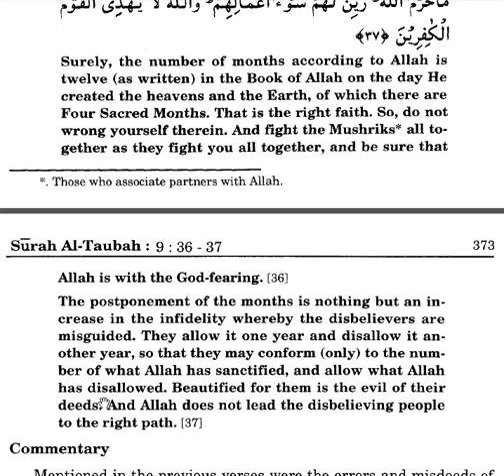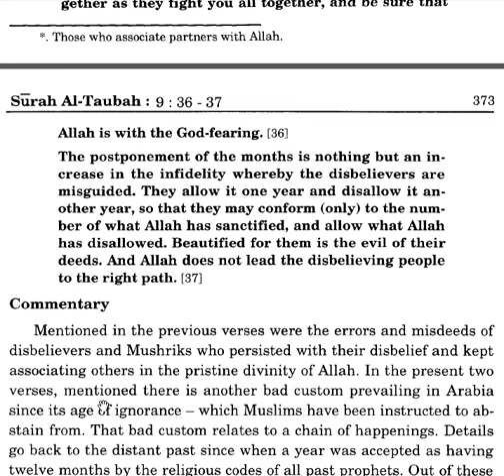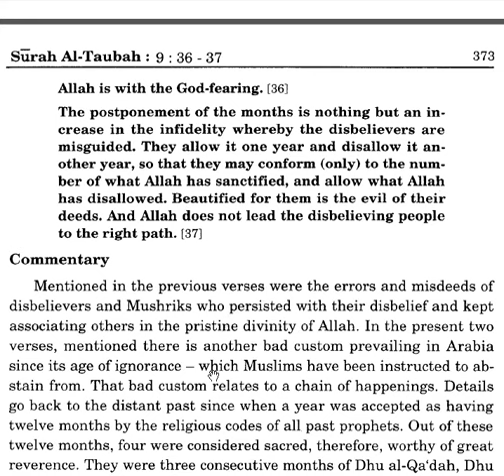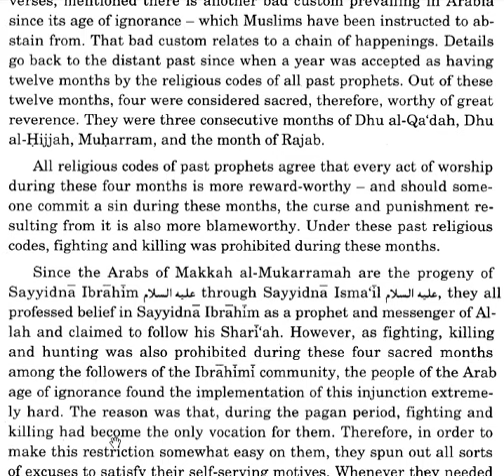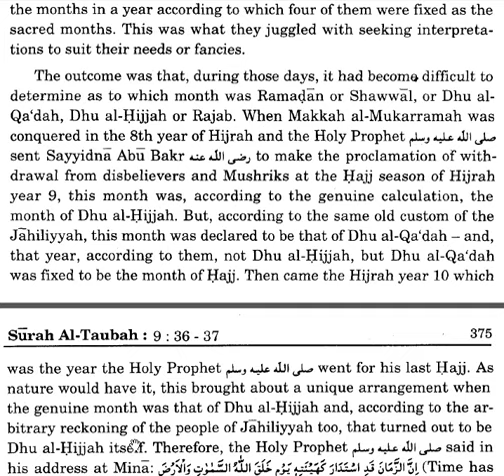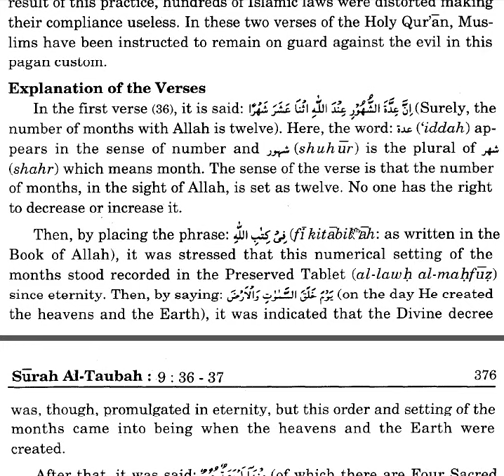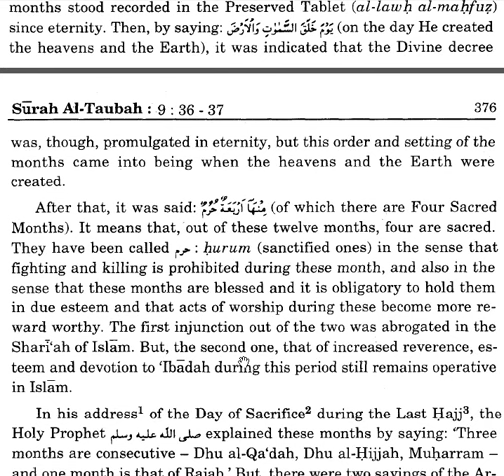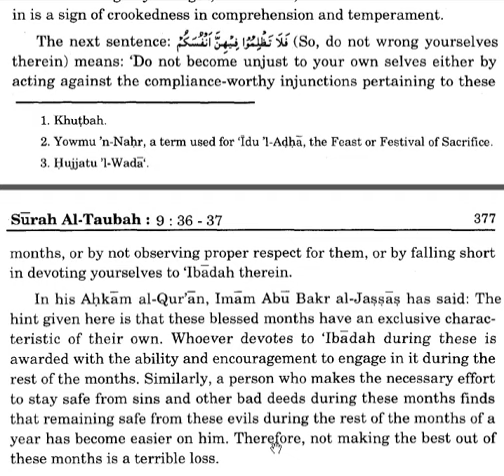QURAN SURAT TAUBAH-Capture 07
THIS AYATH DISCUSSES THAT ZILHAJJ HAS BEEN DECLARED A  SACRED MONTH